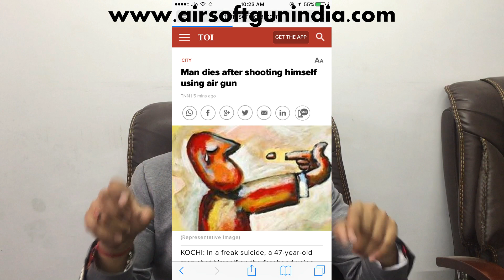why air gun and blank gun license is necessary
why air gun and blank gun license is necessary in india ? क्यों भारत में एयर बंदूक पर बी लाइसेंस चाहिए?
many people ask why license is needed in india , why govt require so tough gun law why so here we are explaining you why all this started , its because some very stupid people that now in india we are facing lot of issue and problem and license is needed for air gun and blank gun
watch it and share your ideas

बहुत से लोग पूछते हैं कि भारत में लाइसेंस की आवश्यकता क्यों है, सरकार को इतना मुश्किल तोड़ कानून क्यों चाहिए, इसलिए हम यहां बता रहे हैं कि यह सब क्यों शुरू हुआ, इसका कारण यह है कि कुछ बहुत बेवकूफ लोग अब भारत में हैं, हम बहुत समस्या और समस्या का सामना कर रहे हैं और लाइसेंस हवा बंदूक और रिक्त बंदूक के लिए आवश्यक
इसे देखें और अपने विचार साझा करें